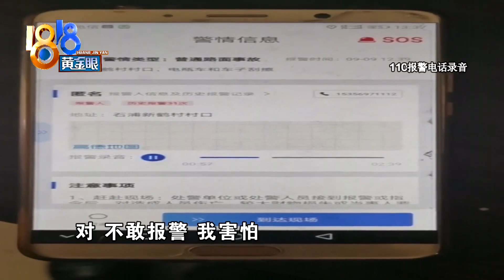【1818黄金眼】男子嗜酒酿事故，交警当起贴心人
【男子嗜酒酿事故 交警当起贴心人】最近，在象山石浦渔港南路三冷码头附近，一名骑电动自行车的男子与一辆正常行驶的公交车发生轻微碰撞，还没等交警处理，骑车男子就离开了现场。不久后，110接警中心接到了男子的电话。

新闻标签：